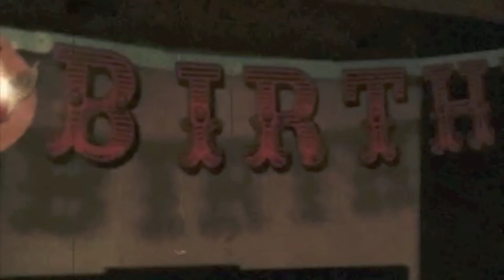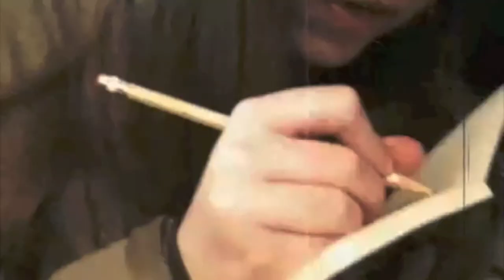Birthday Wish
Impromptu Birthday Horror Film by Sarah Hickox, Mary Hickox & Elizabeth Saxon. Special Thanks to Jim and Drue Hickox.